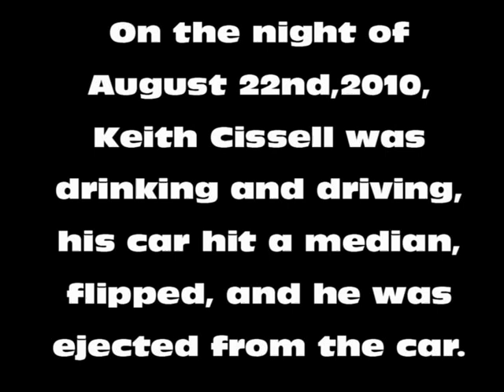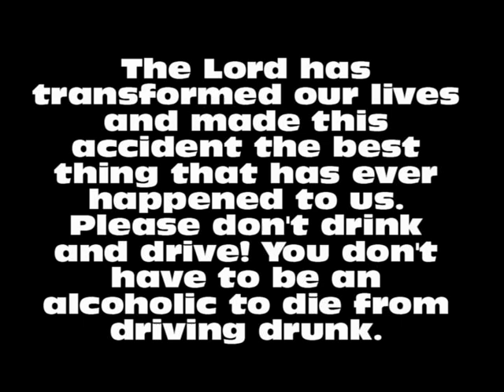Miracle by Rebecca Cissell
This is a song I wrote after my husband was in a serious car accident over a year ago.  The pictures to go along are real pictures of him (do not look at if you have a quesy stomach) and the following weeks after.  I share this in hopes that it helps even one person to not drink and drive.  I have seen a miracle and just want to share the story!  God bless!